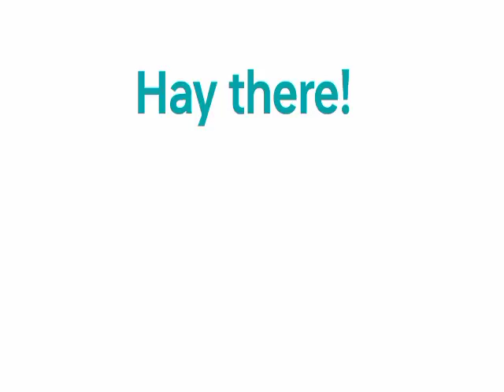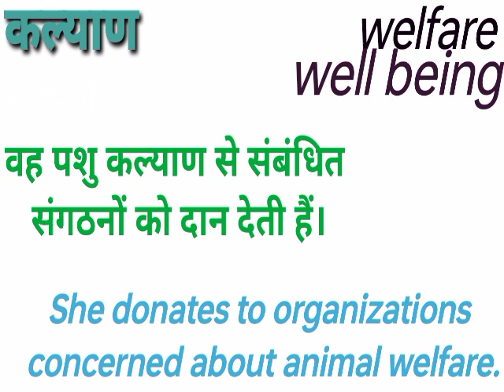कल्याण को इंग्लिश में क्या कहते हैं | kalyaan in english meaning | kalyaan ki english